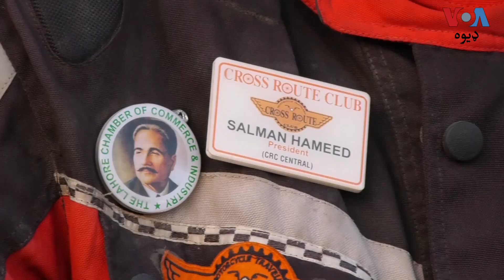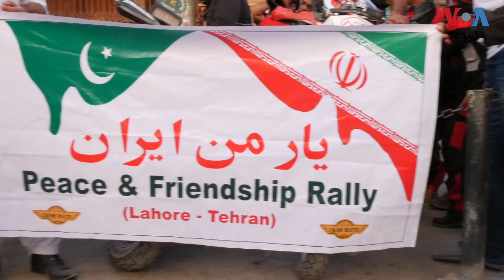ایران ته د ملگرتیا پېغام وړونکي پاکستاني موټرسایکل سواره